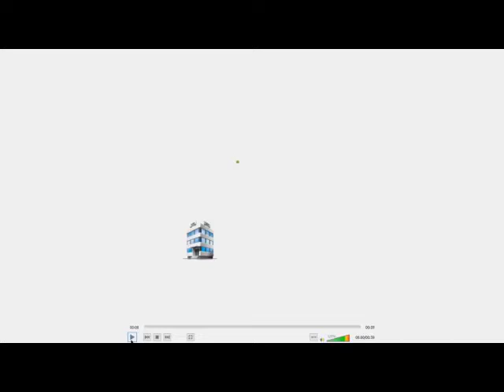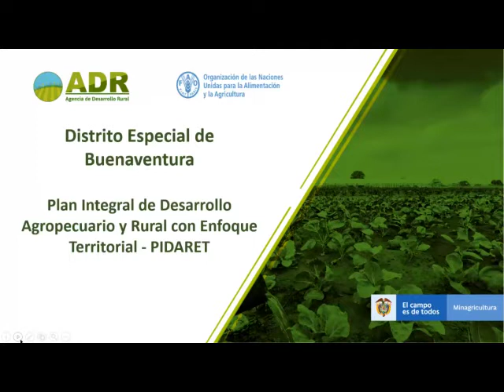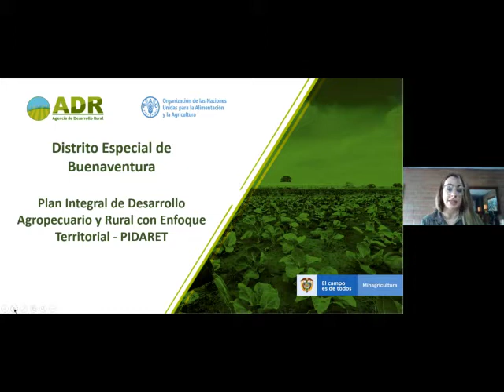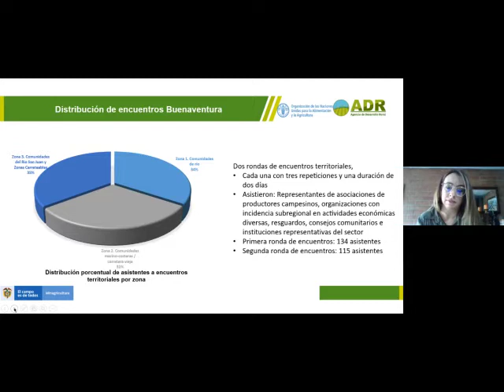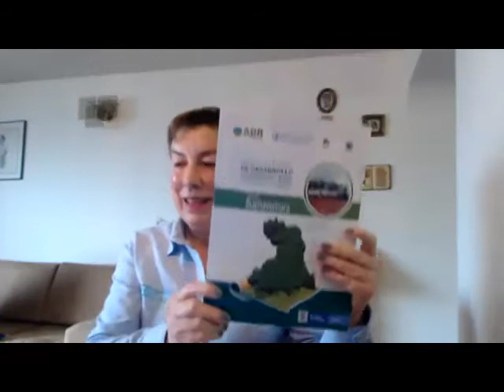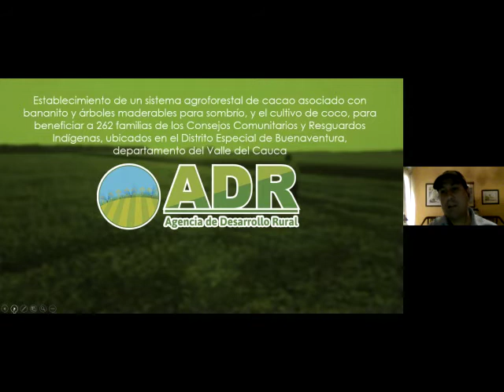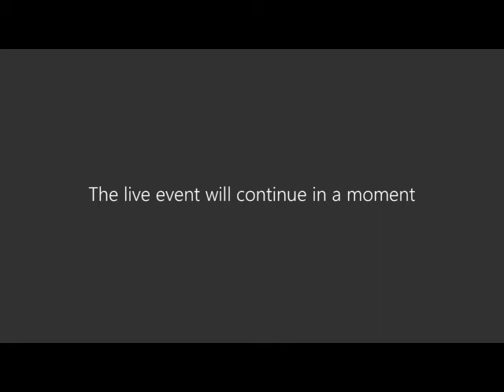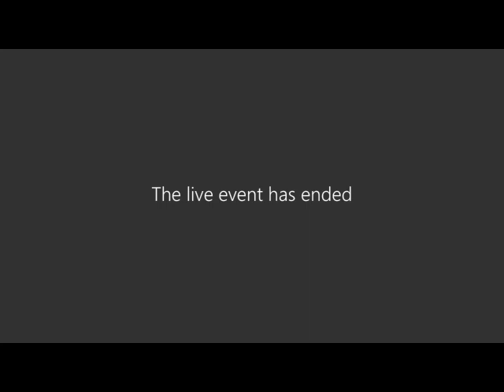El Gobierno Nacional le cumple al Distrito Especial Buenaventura a través de la ADR